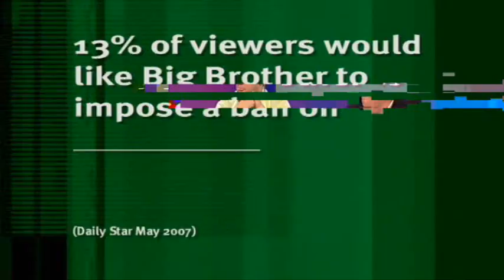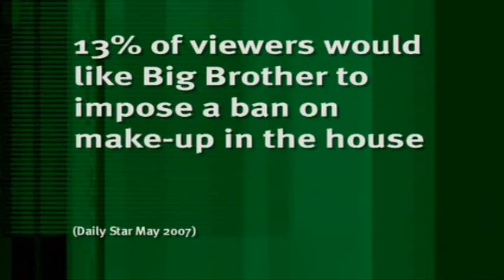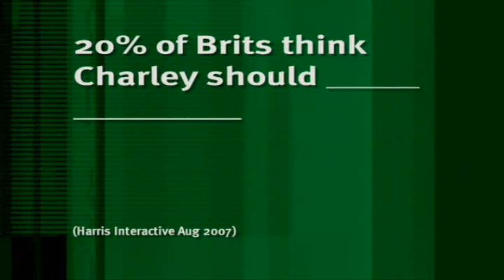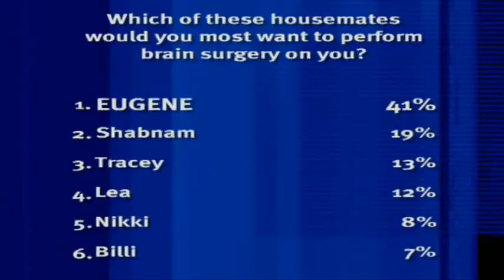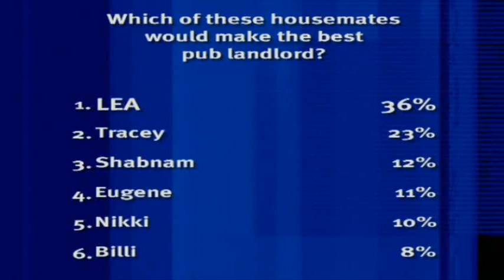Big Brother 8 UK - 8 out of 10 cats BB Special / Part 2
Visit RealityTVFan.org for videos of Reality TV shows from around the world. Big Brother UK, Big Brother Australia, The Biggest Loser, The Amazing Race, The Mole, Forever Eden, Survivor and much much more!